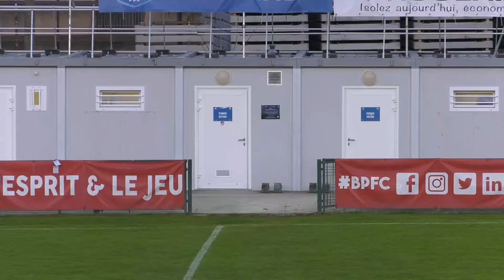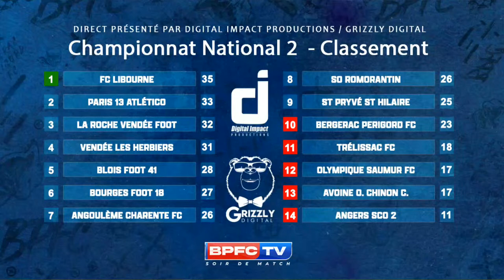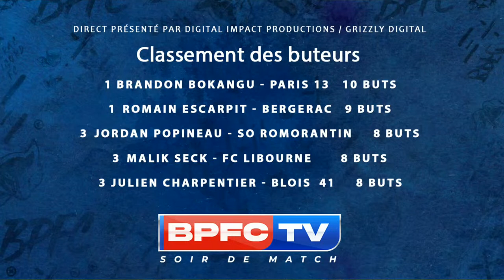BPFC - SO Romorantin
19eme journée du championnat de N2. Le BPFC reçoit le SO Romorantin sur sa pelouse de Campréal. Une rencontre que les hommes de Yassine Azahaf se doivent de négocier au mieux pour sortir de la zone rouge.